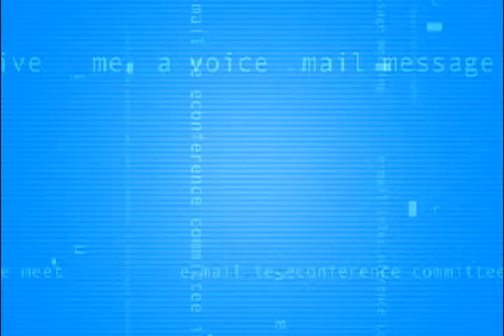JAI REYES ILOVESPORTS